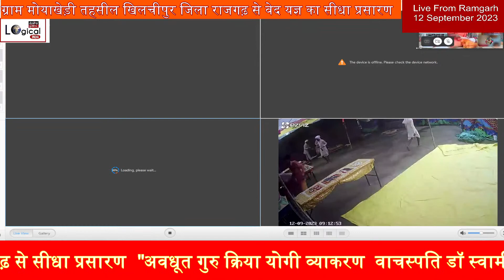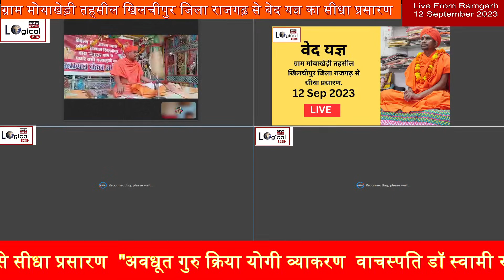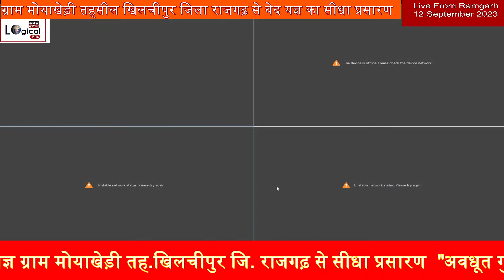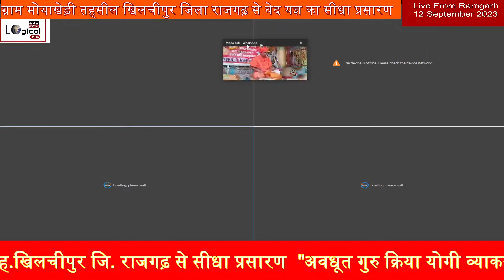डॉ स्वामी रघुनाथानंद जी द्वारा वेद यज्ञ ग्राम मोयाखेड़ी तह.खिलचीपुर जि. राजगढ़ से सीधा प्रसारण L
डॉ स्वामी रघुनाथानंद जी" द्वारा वेद यज्ञ ग्राम मोयाखेड़ी तह.खिलचीपुर जि. राजगढ़ से सीधा प्रसारण  Live
यजुर्वेद पारायण यज्ञ 11 सितंबर से 15 सितंबर तक ग्राम मोयाखेड़ी तह.जीरापुर जि. राजगढ़ से सीधा प्रसारण आप देख रहे हैं इसी के साथ हम आपको आश्रम की अन्य झलकियां और यज्ञ का सम्पूर्ण कवरेज दिखने का प्रयास कर रहे हैं कृपया लिंक को ज्याद से ज्यादा लोगों को शेयर करें और स्वयं भी इस पुण्य लाभ को प्राप्त करें जय गुरुदेव हरी ॐ जय श्री महाकाल ''''। Jai Shri Mahakal

 विष्णुयज्ञ, सुन्दरकाण्ड , महायज्ञ,  वाचस्पति डॉ स्वामी रघुनाथानंद जी"  द्वारा प्रवचन
pravachan